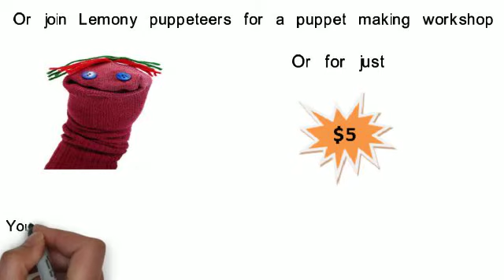Drawing Animation Puppet Card Making Workshops at Brunswick Arts Festival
Art Workshops at Brunswick South Arts Festival
29th November 2014